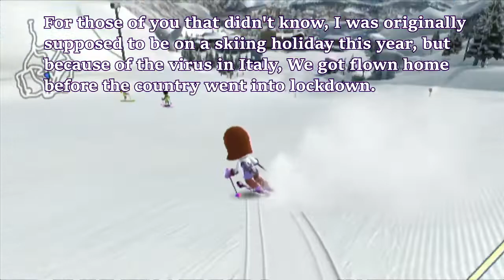Let's play ~ Skiing on Family Ski (Welcome to Happy Ski Resort)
Hiya everybody! It's LeanneVlogzGamez here, I hope you are having a wonderful day!

As you guys know, skiing is a wonderful holiday for some people but in recent events, my family weren't able to go skiing this year. So I decided to revisit an old video game that allows to go on a skiing holiday without spending a penny :D